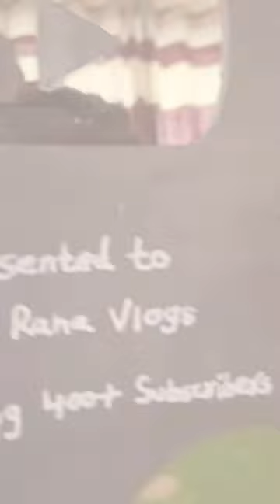Silver play button🥳🤩 (Full video on channel )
I hope you enjoyed  my short video

(Channel name -Sunny rana vlogs)

Ram Ram 🙏🏻￼